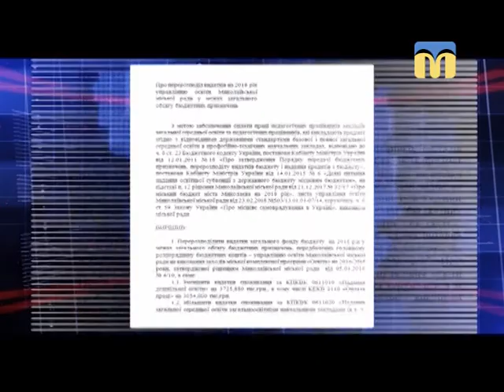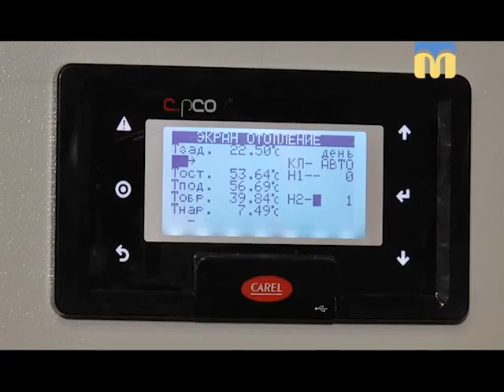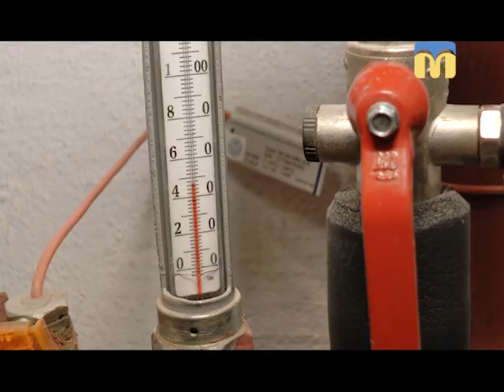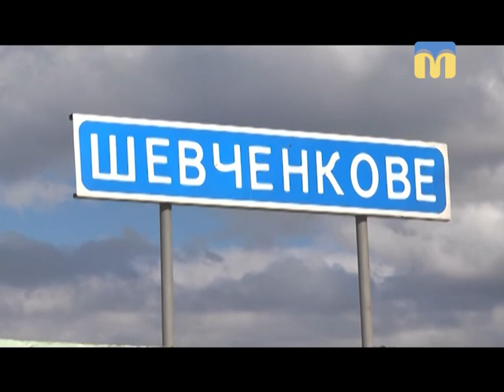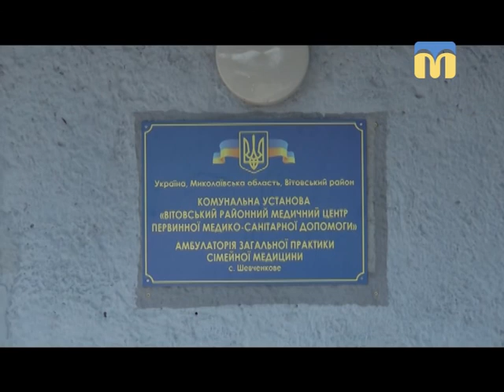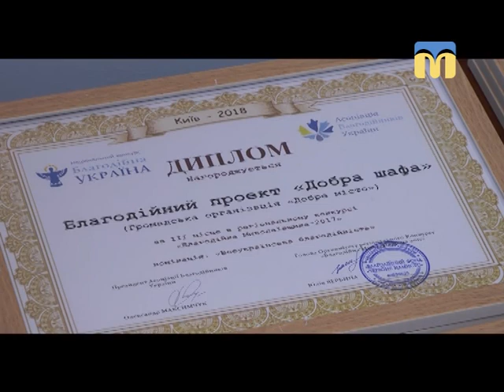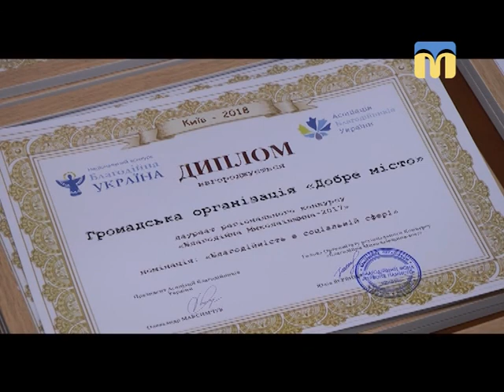Телевізійні новини Миколаївщини - 19:00 - (17.03.2018)